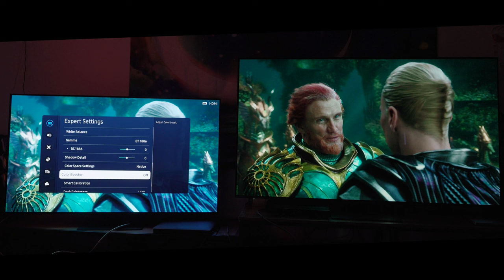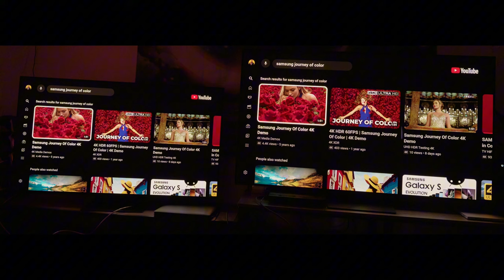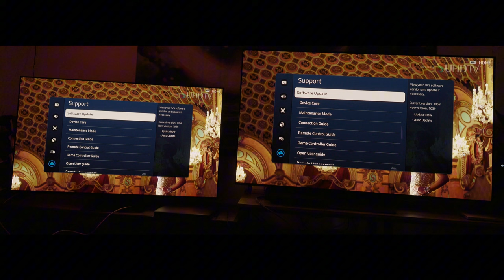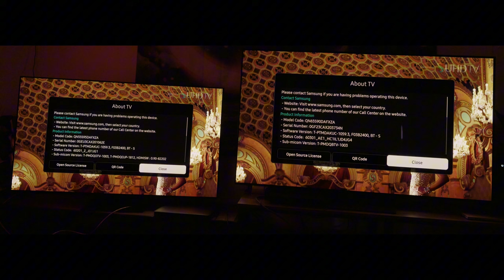Samsung S95D vs S90D